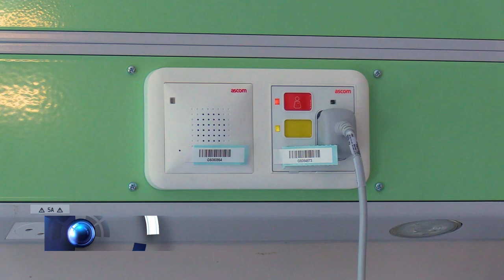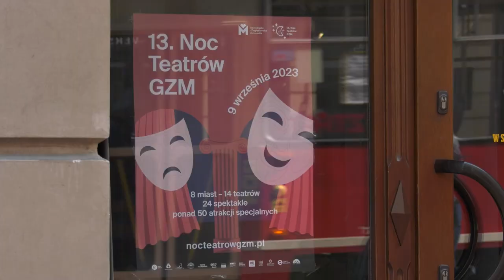TVS SILESIA FLESZ 08.09.2023